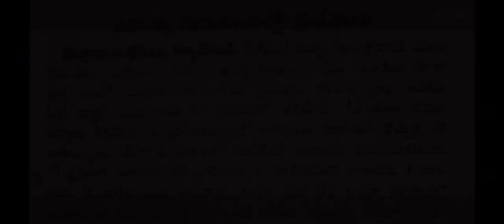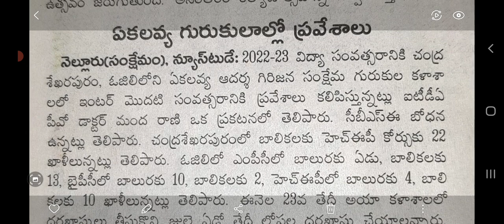eakalavyaretidentialnotipication# ఏకలవ్య గురుకులాలలో ప్రవేశానికి నోటిఫికేషన్